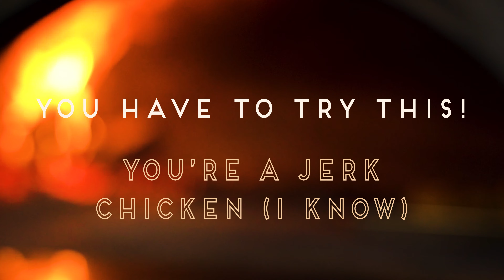You're A Jerk Chicken (I Know)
Our You're A Jerk Chicken (I Know) pizza dropped last week. If you like jerk chicken and pizza, you will love this one! Here is how we make the pizza.

Wooden Paddle
212 Stephen St.